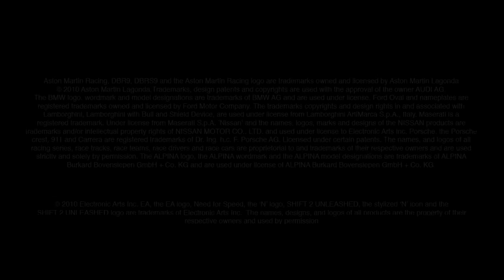Need for Speed SHIFT 2 UNLEASHED - Il trailer ufficiale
Electronic Arts Inc. ha annuncia SHIFT 2 UNLEASHED, il prossimo episodio della serie simulativa blockbuster di Need for Speed.